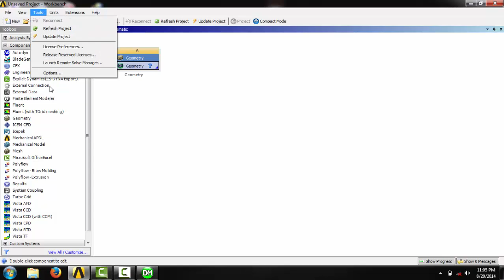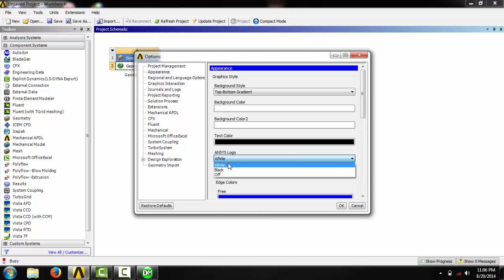CARA MENGGANTI BACKGROUND DI ANSYS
video ini tentang bagaimana cara mengganti background diansys..semoga bisa memberi tahu kepada sobat yang belum tahu...